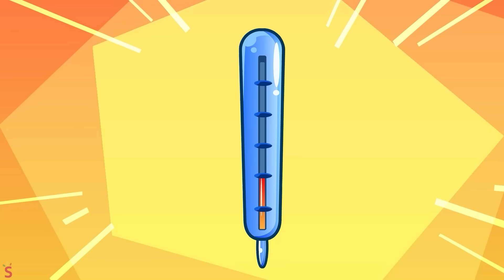Rick Vs Broke Baby 🥲😭Who Will Be Loved More? 🚑🚌🚗🚓 + More Nursery Rhymes by Baby Cars & Friends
Today the Baby car show with his friends about the father job, and the rick student don't care until he in trouble and need help. Let see how baby car help him.  😍😍
00:00 - Rick Vs Broke Baby
02:15 - Spooky Scary
05:13 - Earthquake Safety
07:34 - Scary Monster
10:22 - Doctor Check Up
13:50 - Wolf Rescue Truck

If you’re hungry and you know it,
pat your belly.
pat your belly.
and you really want to show it.
pat your belly.

If you’re tired and you know it,
stretch and yawn.
stretch and yawn.
stretch and yawn.

If you’re angry and you know it,
take a breath.
take a breath.

If you’re surprised and you know it,
jump right up.
jump right up.
jump right up.

If you’re sad and you know it,
rub your eyes.
rub your eyes.
rub your eyes.

Hooray!